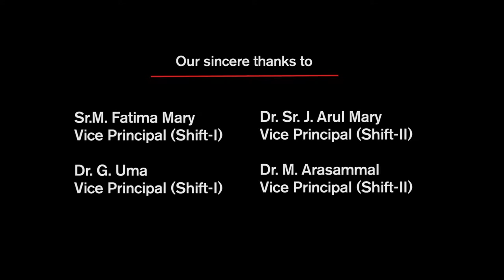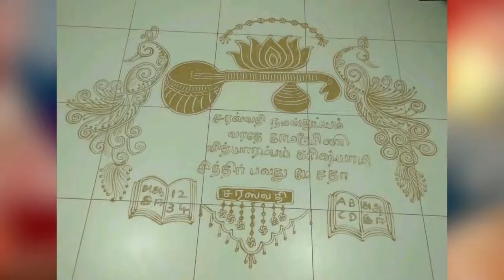Doting on Dot Art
DOTING ON DOT ART a Documentary Film by M.A. English Students, (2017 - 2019 Batch), The Research Centre of English, Fatima College (Autonomous), Madurai, Tamil Nadu, India.